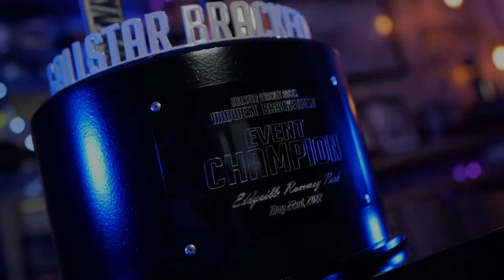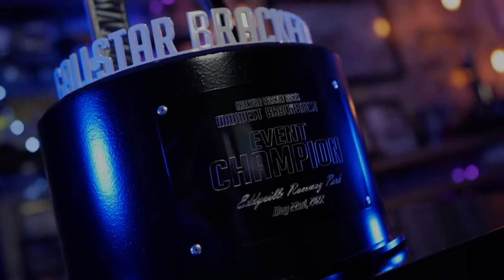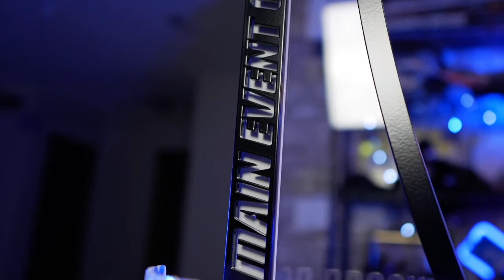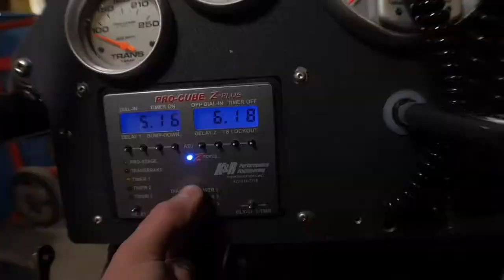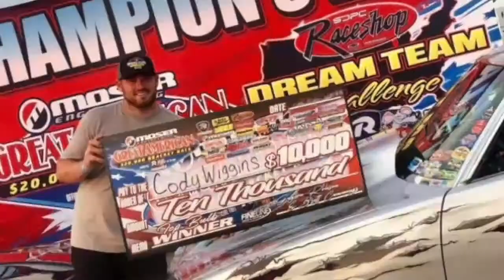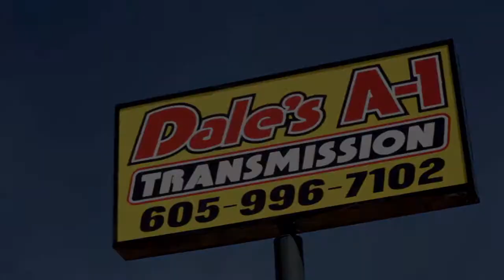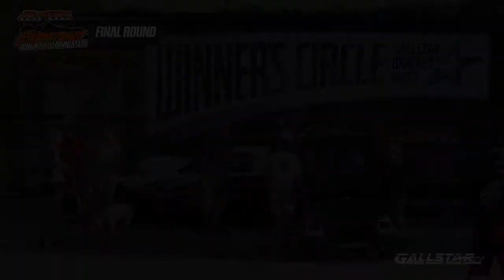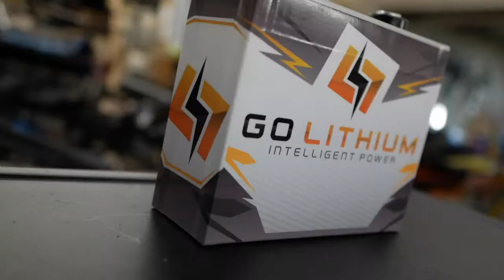CASH HARVEST - FRIDAY [GallStar Bracket Races]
GallStar Bracket Races would like to thank the following partners for their support of CASH HARVEST:

Follow GallStar Bracket Races on Facebook or on the web for updates and information: